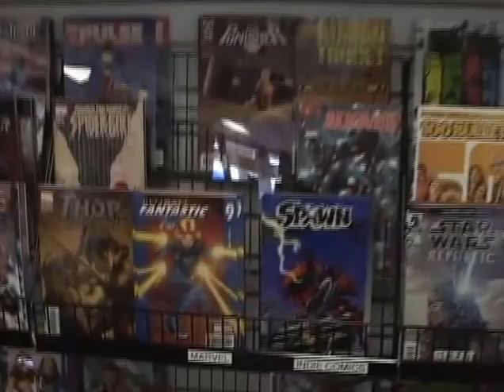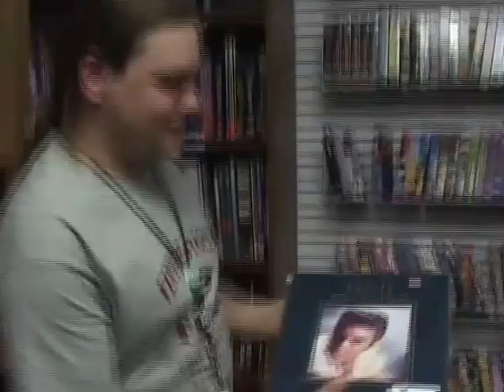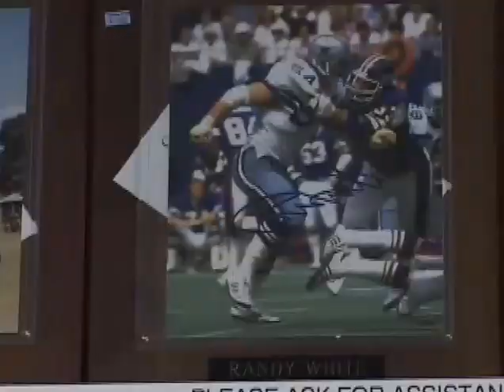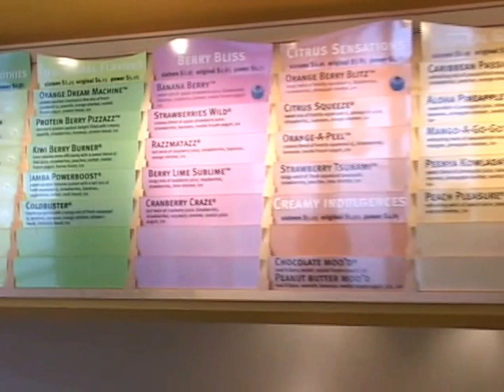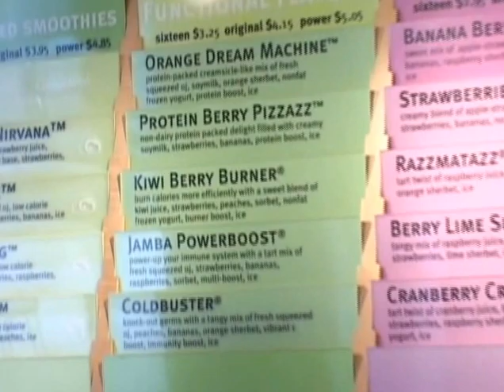Biff and Mason, Vintage Stock, Jamba Juice, Tulsa Scooters